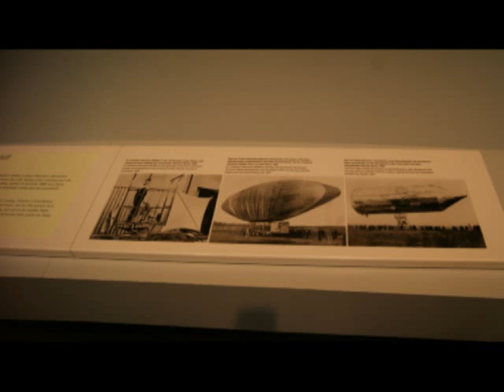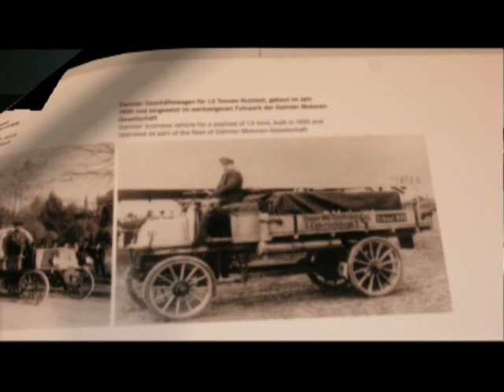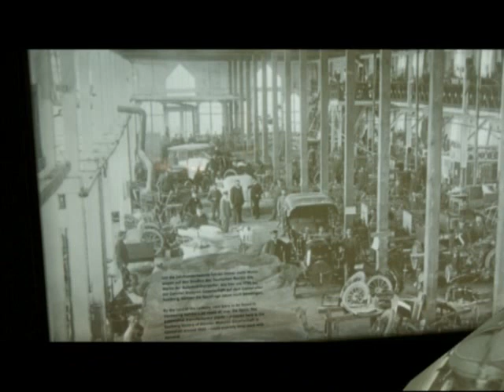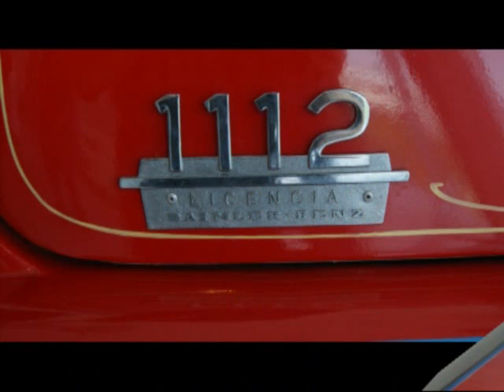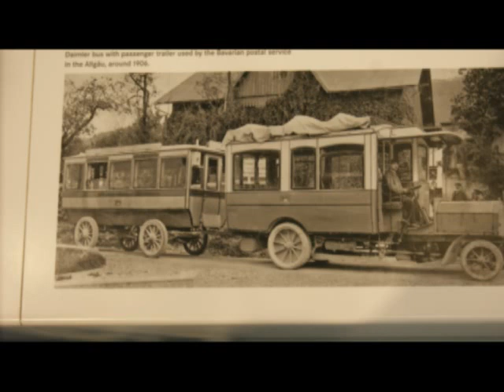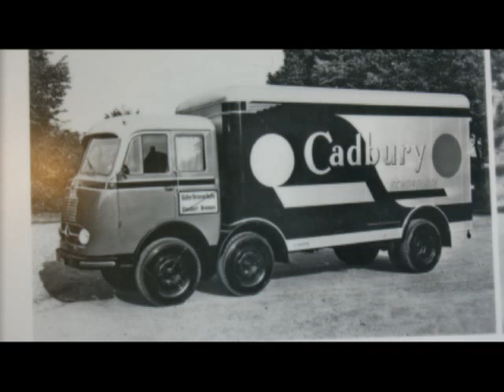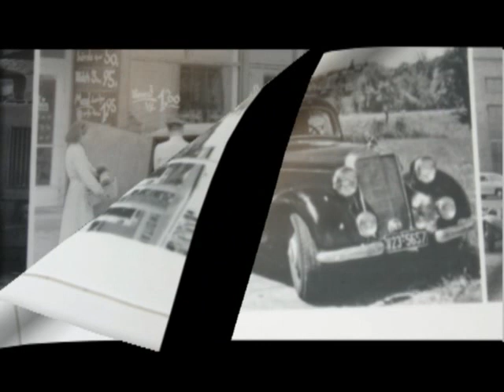Mercedes Benz Museum Stuttgart Germany Мерседес Бэнс Музей Штуттгарт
Mercedes Benz Museum Stuttgart Germany
 Мерседес Бэнс Музей Штуттгарт 2014